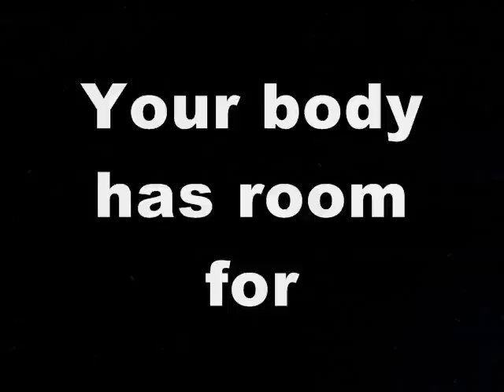naruthirst - powerthirst spoof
naruto power thirst that was way over do plz subsribe and send to friends